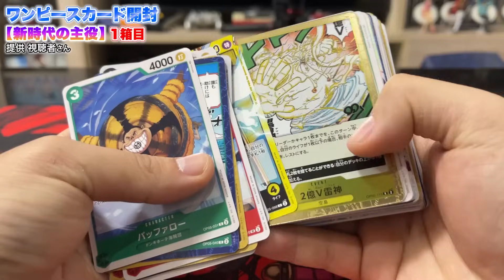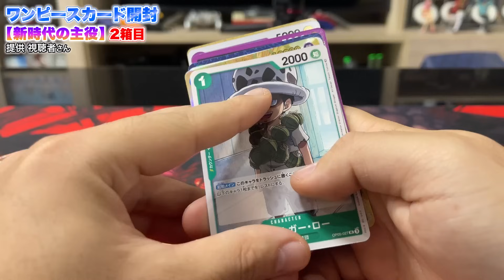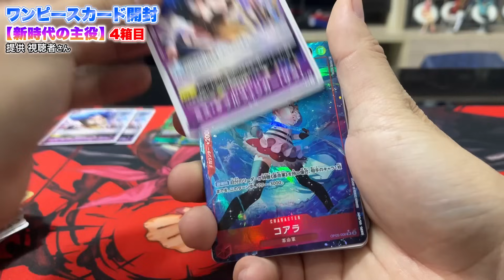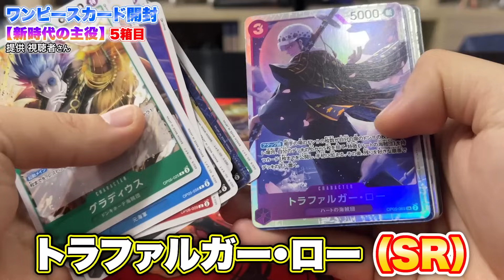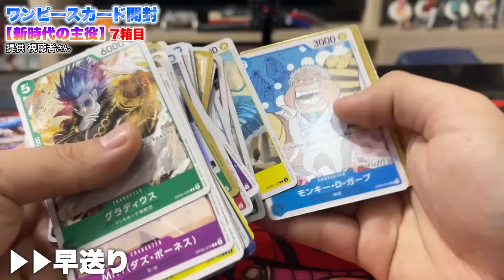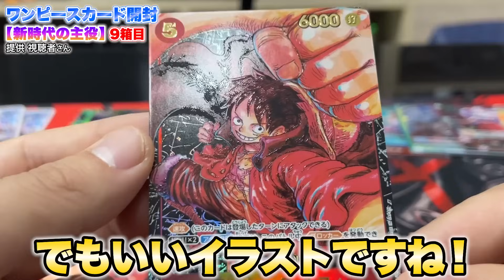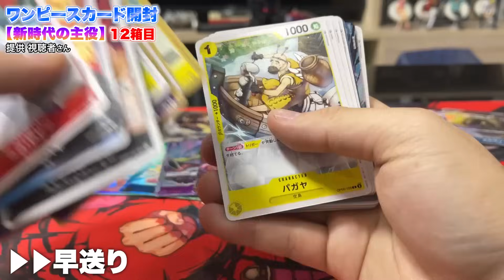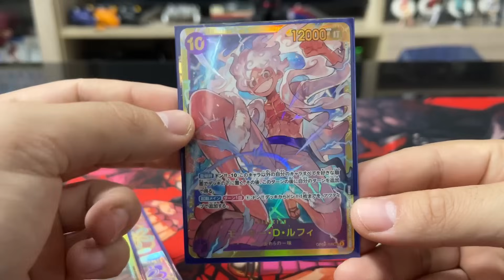ワンピースカードの新時代の主役１カートンを開封してトップレア当てろ！！